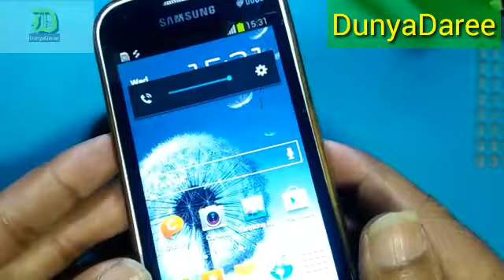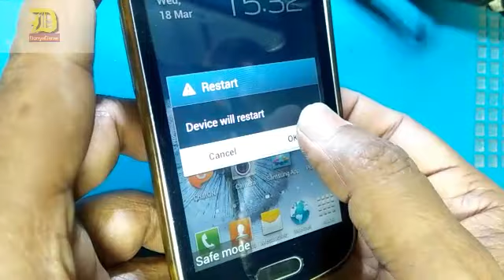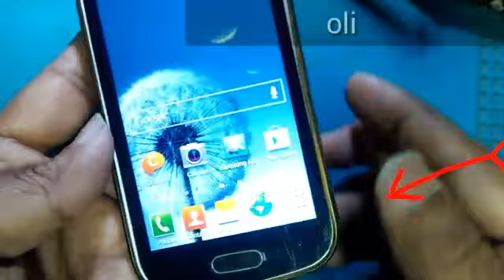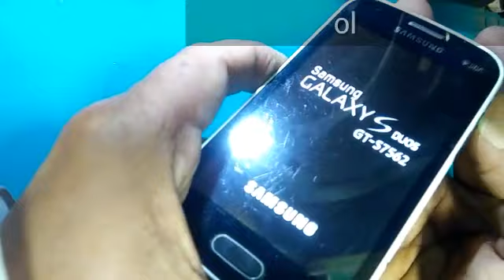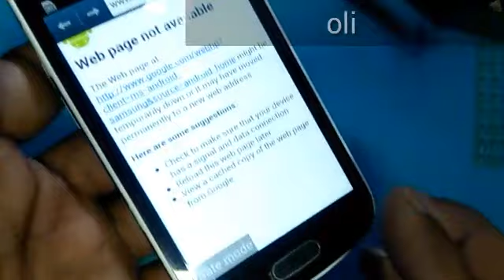Safe mode How to turn on/off on any Android phone | Samsung phone safe mode how to Enable/disable